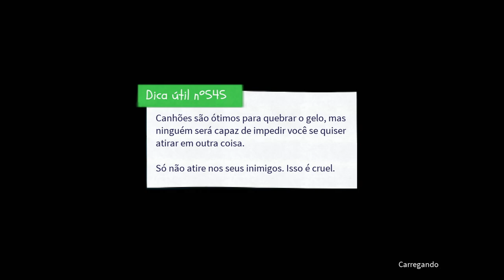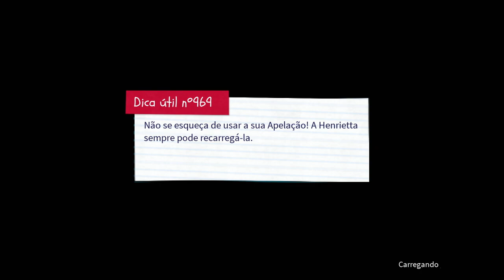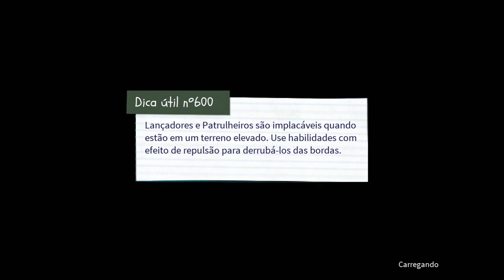South Park: Snow Day - #1 GAMEPLAY DO INÍCIO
South Park: Snow Day é um jogo de ação e aventura desenvolvido pela Question LLC e publicado pela THQ Nordic em associação com South Park Digital Studios. O jogo é baseado na série animada South Park.
Desenvolvedor: Question

Data de lançamento inicial: 26 de março de 2024

Estúdio: THQ Nordic

Gênero: Jogo eletrônico de aventura

Plataformas: PlayStation 5, Nintendo Switch, Xbox Series X e Series S, Microsoft Windows.

Esse vídeo faz parte de uma série do jogo no canal, Let's play.